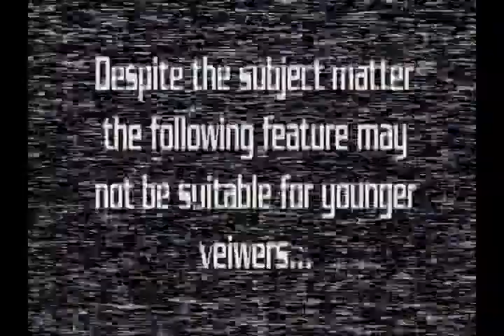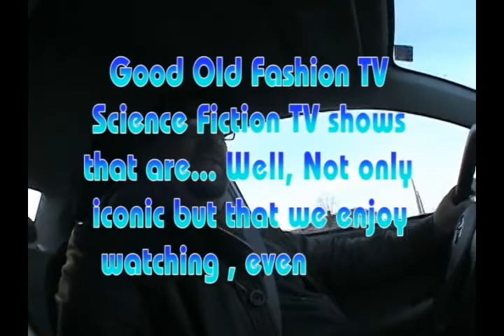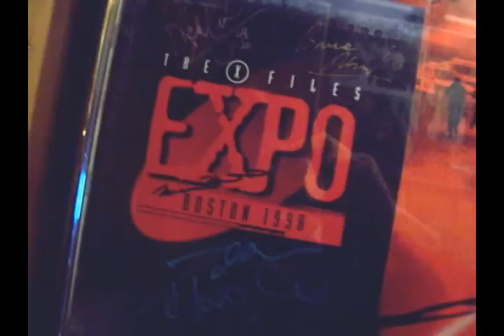Andy's Little Sci Fi Horror Show -50- Wink & Nod to Sci Fi TV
Andy and Drew talk about the classic and modern views of Sci Fi on TV.  Get the popcorn!  Happy 50th Episode!